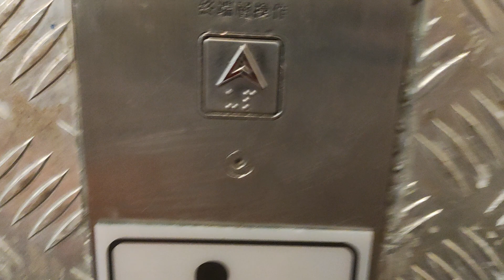Cargo elevator at hong kong luk yeung galleria from tsuen wan (香港荃灣綠楊坊貨用升降機)